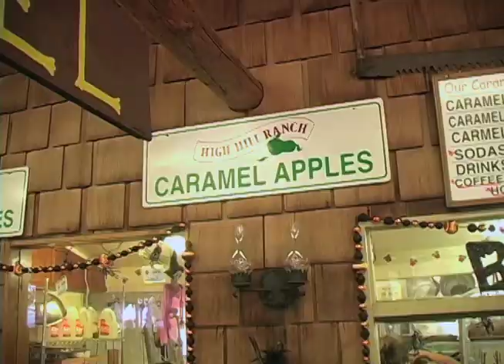Apple Hill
Sometimes God calls us to do things that don't make sense in human eyes which tests our faith in Him. We also go on a field trip to Apple Hill with our son's home school group last year on 10/20/11.